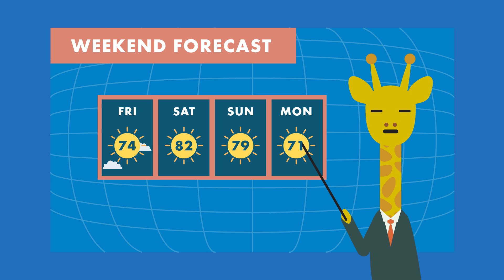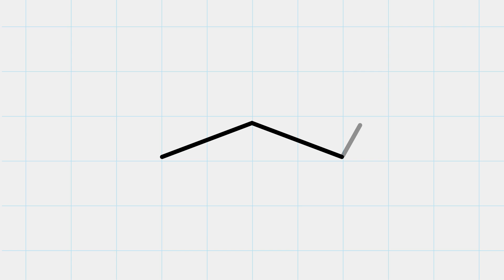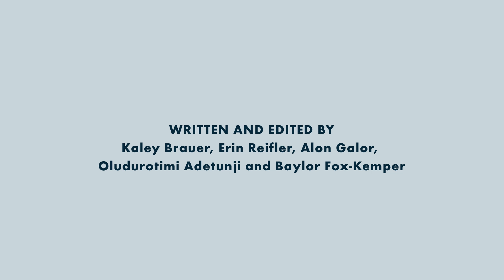Weather and Climate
Ever wonder why the weatherman can't predict more than a few days at a time, or why a climatologist’s prediction span years? Learn more about the weather and climate in this video!